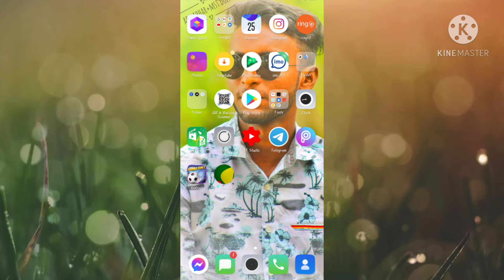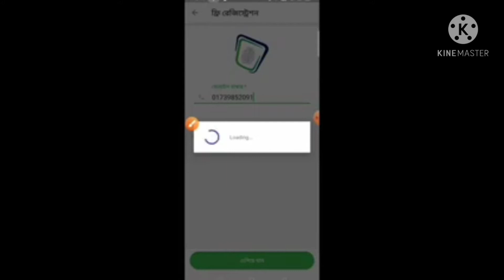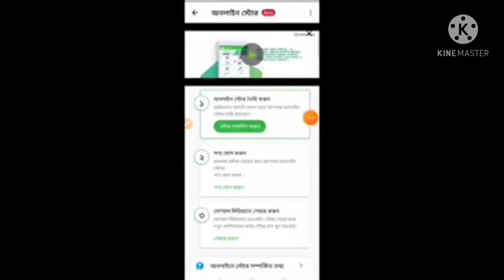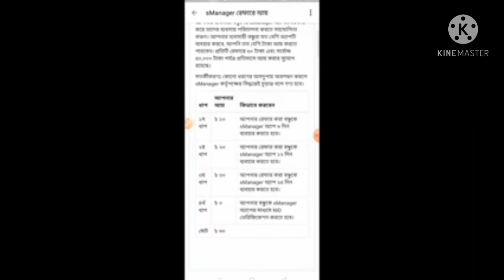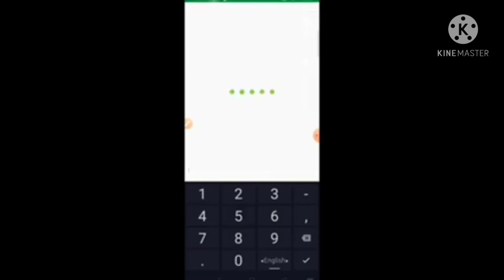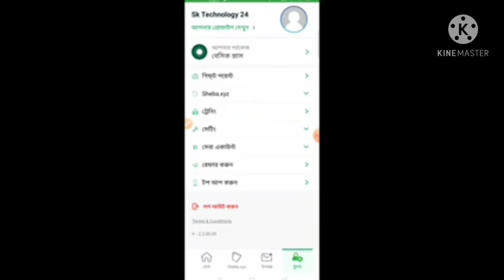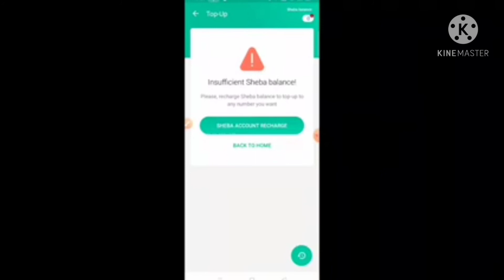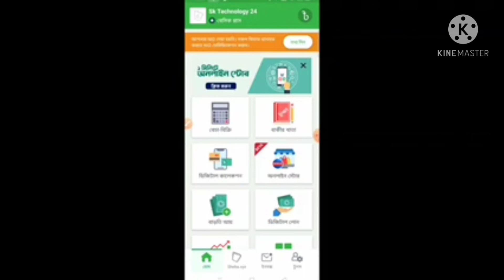smaneger app/new earning app.account korlei 60tk bonas/অ্যাকাউন্ট খুললে 60 টাকা বোনাস